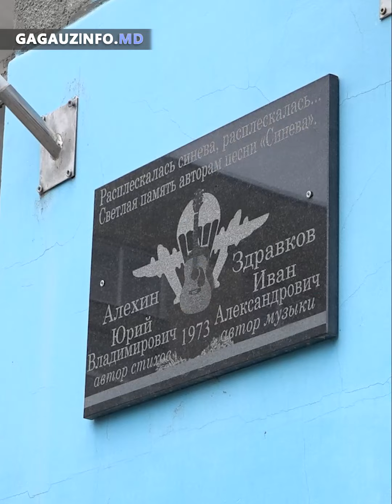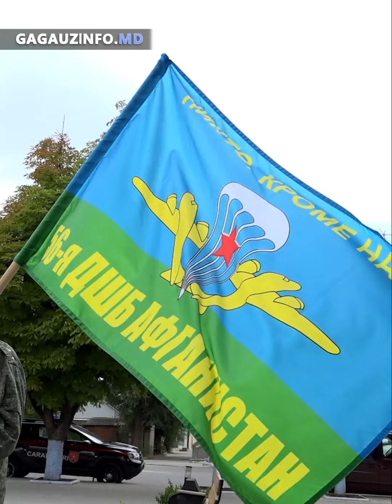«За ВДВ» и троекратное ура: ветераны воинской службы отметили свой праздник в Комрате